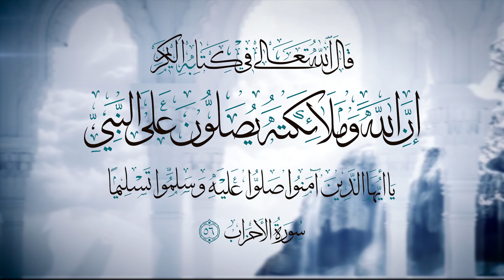صوت الاذان الشيعي خاص بشهر رمضان الكريم 2023 | اذان الشيعة بطور عراقي جميل | كرافيك قناة العراقية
مرحبا بك
 يمكنك الانضمام في قناة التلكرام